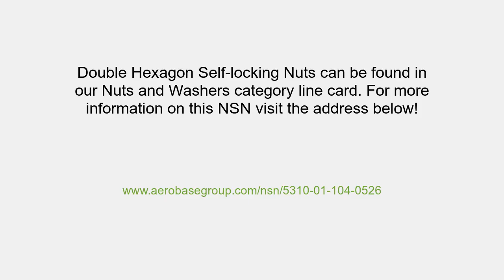NSN 5310-01-104-0526 Double Hexagon Self-locking Nut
NSN: 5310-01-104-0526 a Double Hexagon Self-locking Nut. Part Number: 69678A1018. This product can be located in our Nuts And Washers section on our